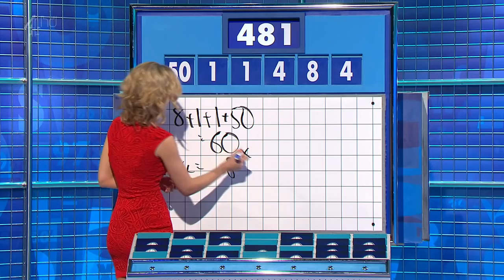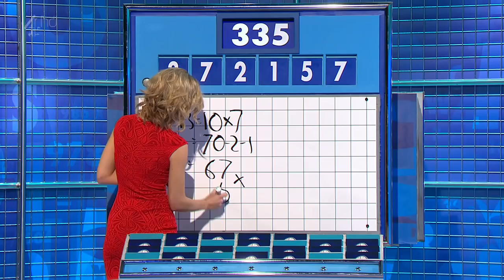Rachel Riley - Countdown - 28-01-15